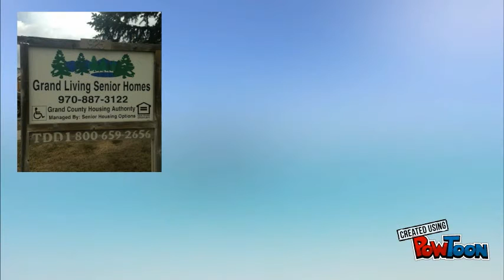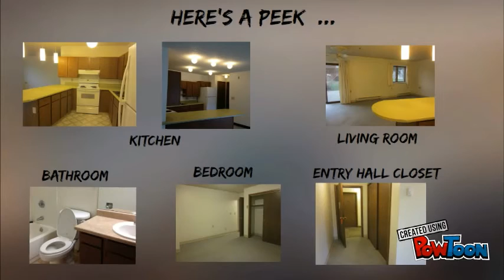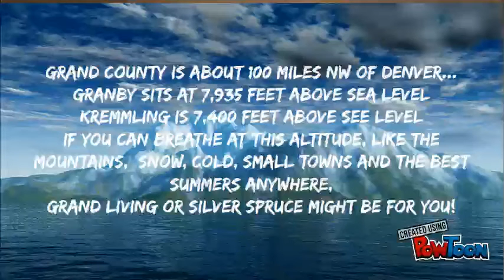Senior Housing Options- Silver Spruce and Grand Living